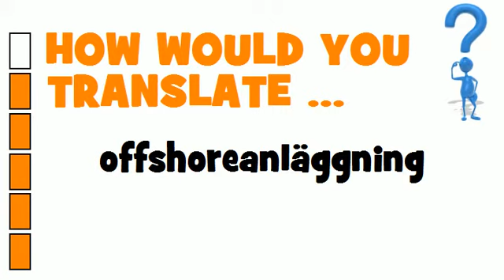SWEDISH TRANSLATION QUIZ = offshoreanläggning